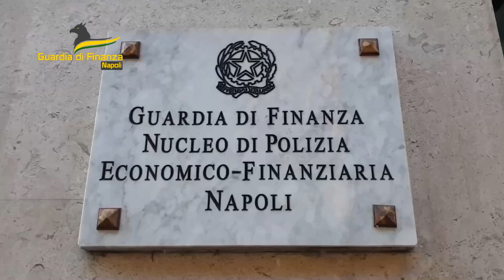GDF NAPOLI: ESEGUITO DECRETO DI SEQUESTRO PREVENTIVO PER OLTRE 3,5 MILIONI DI EURO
I militari del Nucleo di Polizia Economico-Finanziaria della Guardia di Finanza di Napoli, in collaborazione con il Servizio Centrale Investigazione Criminalità Organizzata, hanno eseguito questa mattina un decreto di sequestro preventivo emesso dal G.I.P. del Tribunale di Napoli, su richiesta della Direzione Distrettuale Antimafia, avente ad oggetto beni mobili e immobili, quote societarie, compendi aziendali e disponibilità̀ finanziarie per un importo complessivo di oltre 3,5 milioni di euro.
Circa quattro mesi fa il destinatario del provvedimento, insieme ad altre quattro persone, era stato sottoposto ad una ordinanza applicativa di misure cautelari personali in quanto gravemente indiziato dei reati di trasferimento fraudolento di valori e autoriciclaggio, aggravati dal metodo mafioso e dalla finalità̀ agevolativa dell’organizzazione camorristica denominata “clan Contini”.
Nella circostanza furono sottoposti a sequestro una nota impresa di ristorazione operante nel centro storico di Napoli, un’impresa di panificazione, un’agenzia viaggi e sette immobili che si era accertato essere stati fittiziamente intestati a terzi anche per agevolare il raggiungimento delle finalità̀ illecite del sodalizio e per il sostentamento dei detenuti e delle rispettive famiglie.
Gli accertamenti economico-patrimoniali successivamente eseguiti nei confronti di uno degli indagati (tuttora ristretto in carcere) e dei componenti il suo nucleo familiare hanno evidenziato una palese sproporzione, nel periodo 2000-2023, tra i redditi dichiarati e le relative possidenze mobiliari e immobiliari.
Su queste basi è stato ora disposto il sequestro “per sproporzione” sia dei beni già̀ vincolati, sia di ulteriori beni della cui lecita provenienza l’indagato non ha fornito alcuna giustificazione.